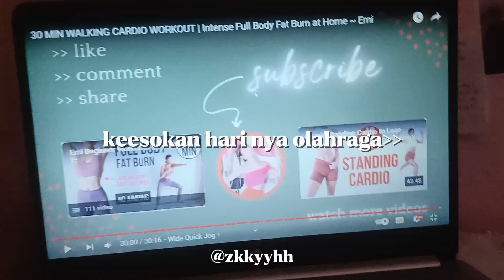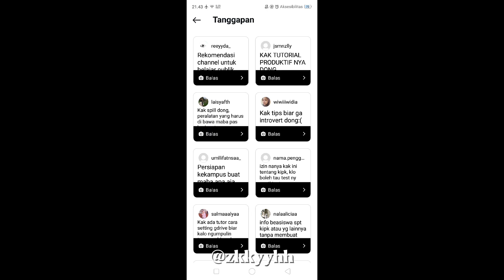healing sore 🌇 + kebersihan sekre✨